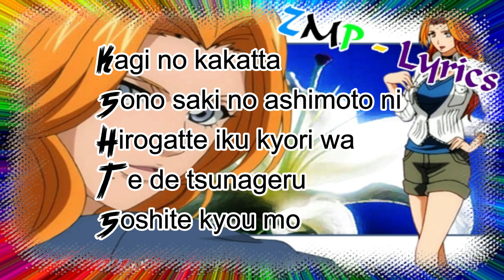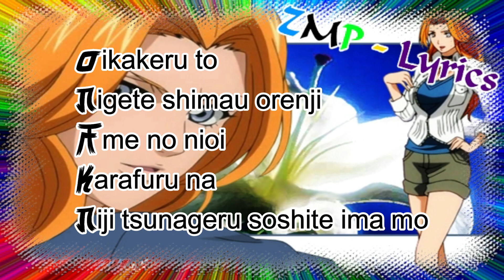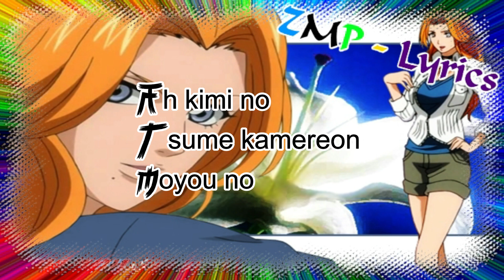OreSkaBand - Tsumasaki [Bleach Ending 11 Full] Lyrics